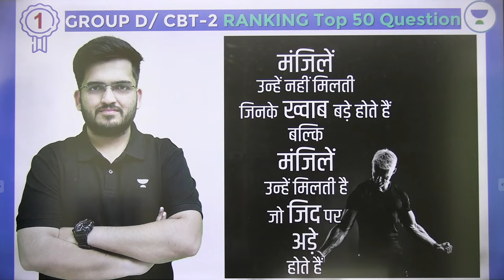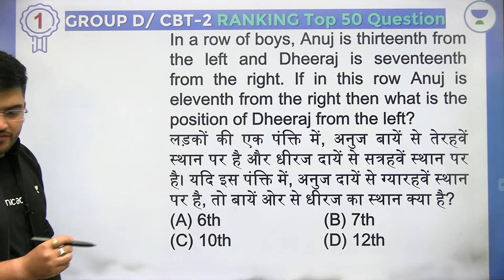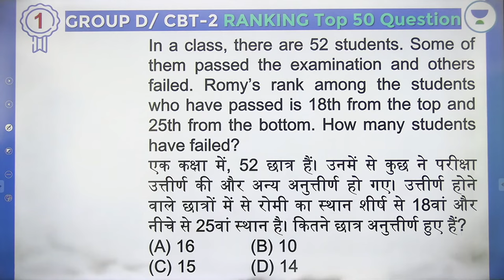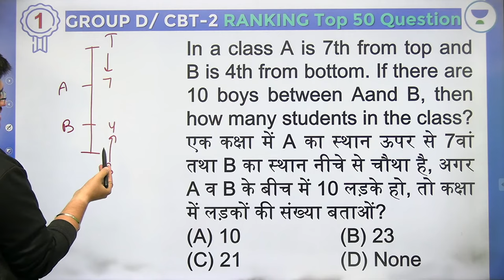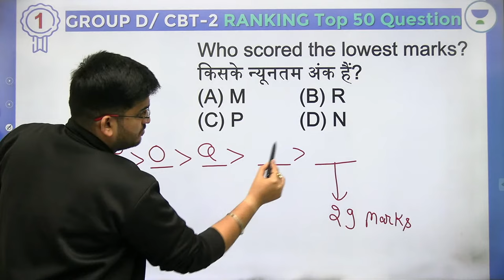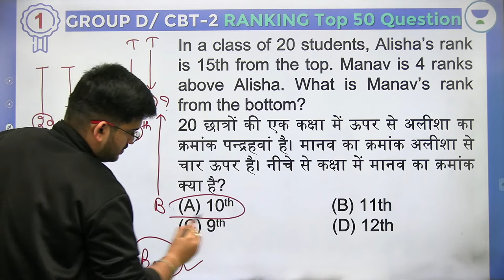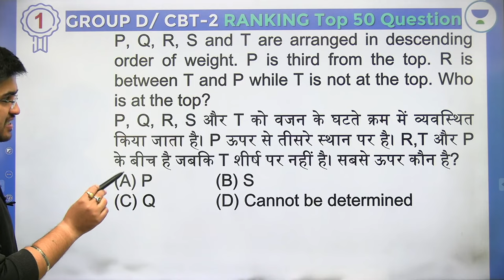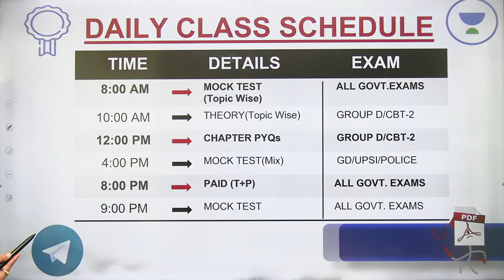Ranking (क्रम निर्धारण ) | Reasoning | RRB Group d | wifistudy | Deepak Tirthyani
In this session, Deepak Tirthyani Sir will be teaching about Ranking (क्रम निर्धारण ) from reasoning for RRB Group ds | RRB Group d Reasoning Preparation | Railway Exams Reasoning by Deepak Sir | Railway Exams | RRB Group d Reasoning Question | Reasoning Ranking by Deepak Sir | Reasoning Ranking | wifistudy

Unacademy Learner App Benefits:
1. Learn from your favorite Educator
2. Dedicated DOUBT sessions
3. One Subscription, Unlimited Access
4. Real-time interaction with Educators
5. You can ask doubts in a live class
6. Limited students
7. Download the videos & watch them offline

✿ Morning Shows:
05:00 AM - Current Affairs Quiz Show by Bhunesh Sir
06:00 AM - General Science by Neeraj Sir
07:00 AM - Current Affairs & Static GK by Shipra Ma'am
07:15 AM - The Hindu Editorial by Sandeep Kesarwani Sir
08:00 AM - Current Affairs Show by Bhunesh Sir
08:40 AM - Vocabulary Show by Sanjeev Sir

✿ RRB Group D/CBT 2:
09:00 AM - General Science by Shipra Ma’am
09:30 AM - Physics by Neeraj Sir
10:15 AM - Reasoning by Deepak Sir
11:00 AM - Maths by Sahil Sir
12:00 PM - General Awareness by Rohit  Sir

✿ SSC GD (15 Dyas Crash Course) Start From 1st Till 15th Dec:
12:30 PM - Maths by Sahil Sir
01:30 PM - Hindi by Alok sir
02:00 PM - English by Sandeep Kesarwani Sir
03:00 PM - General science By Neeraj Jangid
04:00 PM - Reasoning by Deepak Sir
05:00 PM - GK By Rohit Kumar

✿ SSC CGL Foundation Batch 2021:
06:00 PM - English by Sanjeev Rathore
07:00 PM - General science By Amandeep Sir
08:00 PM - Maths by Dhasu Sir
09:00 PM - Reasoning by Ritika Ma'am
10:00 PM - Reasoning by Akash Sir